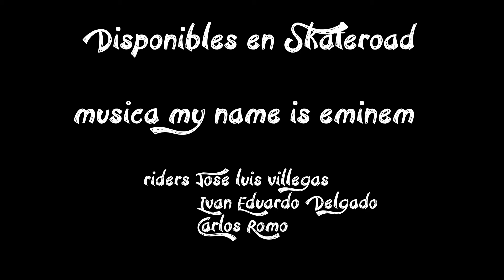Review de los Pucks para longboard marca Puckzote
Jose Luis, Eduardo Delgado y Carlos Romo hacen un review de los nuevos Puckzotes.

Arma tus guantes para longboard o utilizalos como repuesto.
Altamente resistentes y derrapables. Incluyen velcro
100% Mexicanos